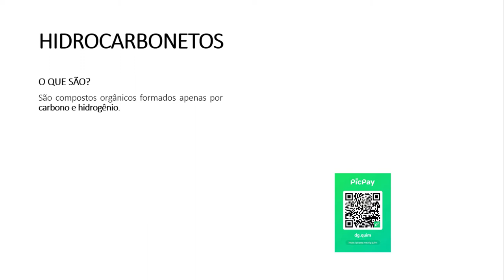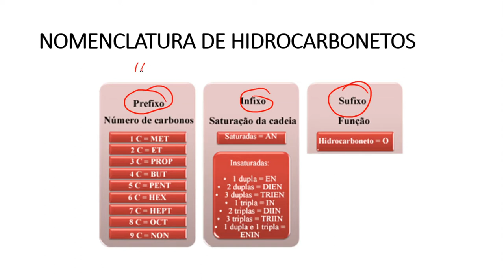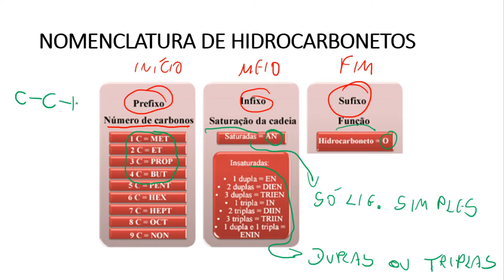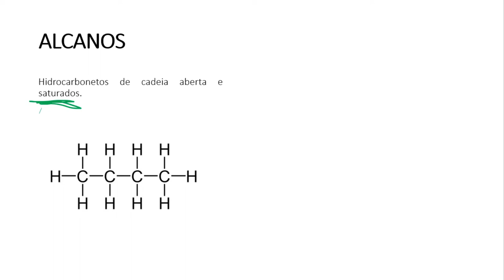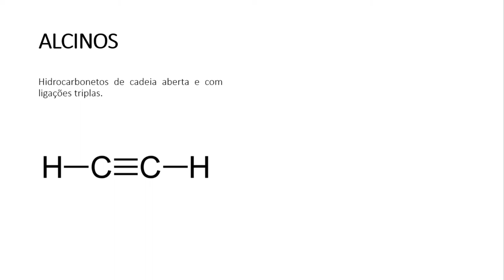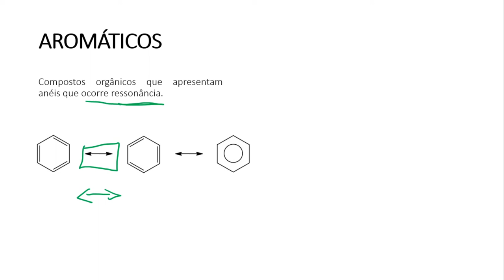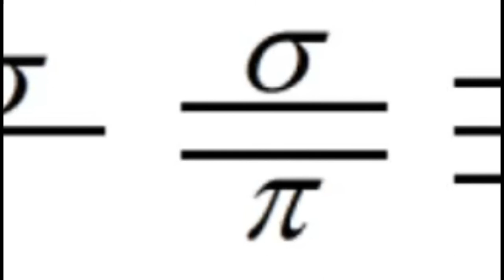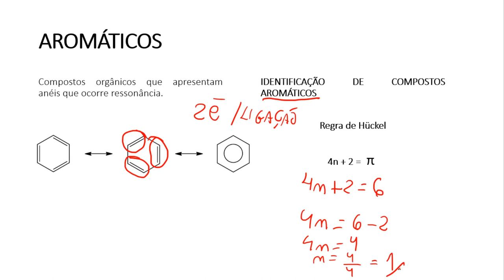Tudo sobre hidrocarbonetos (aula completa sobre hidrocarbonetos) | Coruja Química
Na nossa video aula de hoje teremos uma aula sobre hidrocarbonetos, nela aprenderemos a identificar os hidrocarbonetos, hidrocarbonetos aromáticos e a nomenclatura de hidrocarbonetos.

Nessa aula de química sobre hidrocarbonetos você aprenderá tudo para saber o que são hidrocarbonetos.

Seu apoio é muito importante para fortalecer projeto.
Compartilhe com a galera que está estudando para concursos, ENEM, concursos militares, apenas se interessa por química ou mesmo aquela pessoa que você acredita que precisa ver isso.

Quer ajudar financeiramente o projeto a conquistar uma estrutura melhor? A partir de R$1 vc pode doar pelo Picpay, através do Qrcode ou o através do